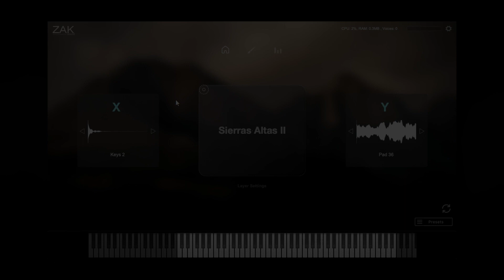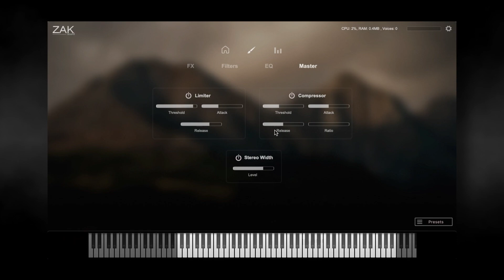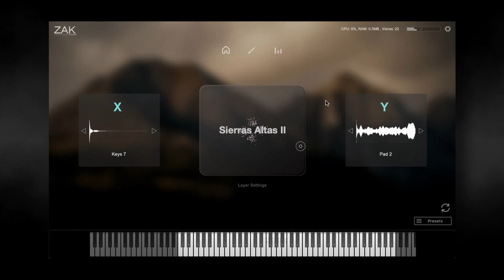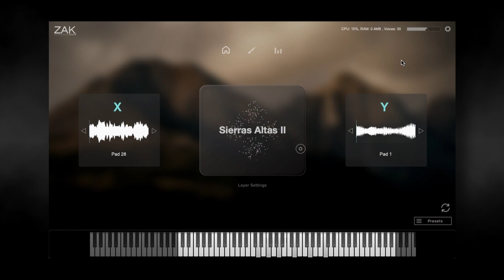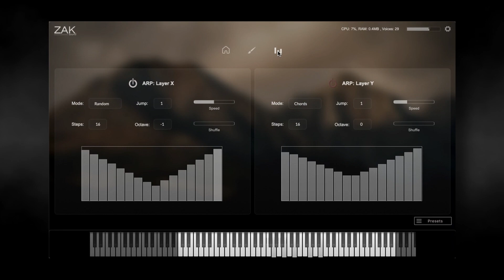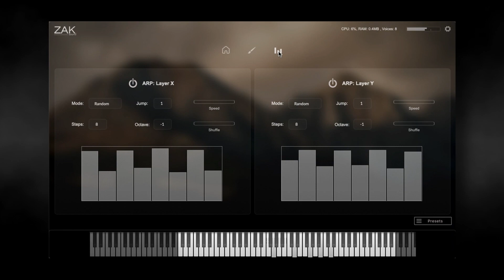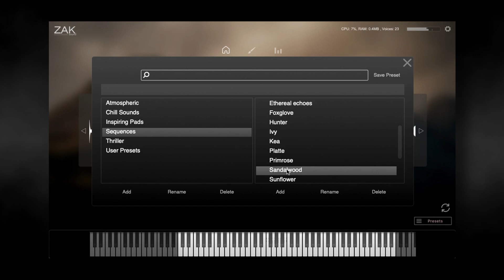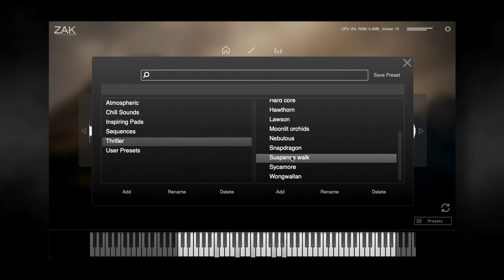Sierras Altas 2 Walkthrough | ZAK Sound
Sierras Altas 2

0:00 Intro
0:25 GUI Explained
4:31 Playing atmospheric presets
8:05 Chill sounds
12:25 Inspiring pads
15:25 Sequences
23:05 Thriller